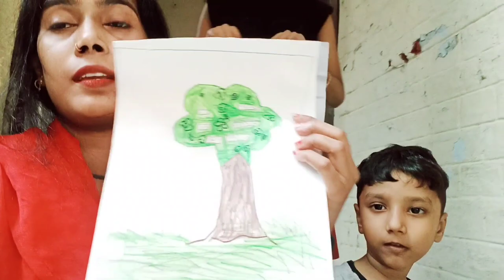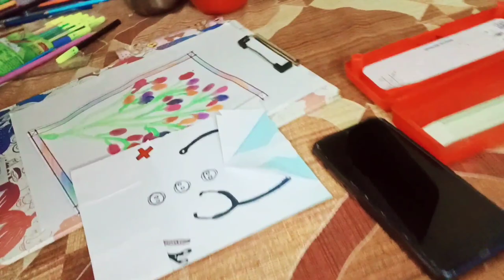manvi ka school thank you card | @souravjvlogs @DhapaSistersVlogs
manvi ke school mai aaj thank you card mangaya tha aap sab ko kaisa laga comment mai batana aur agar vlog acha laga ho to like aur share kar dena 🙂🙂